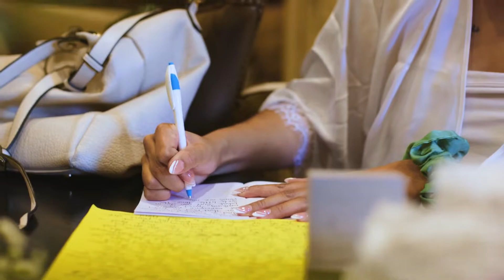Karyn & James Wedding Recap